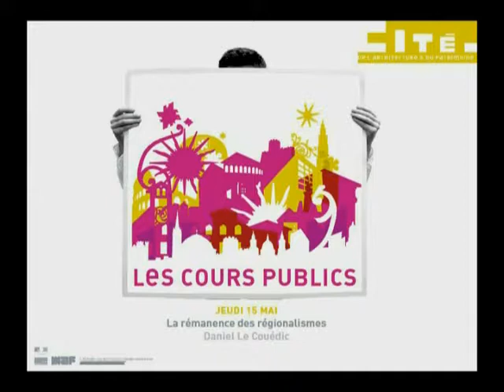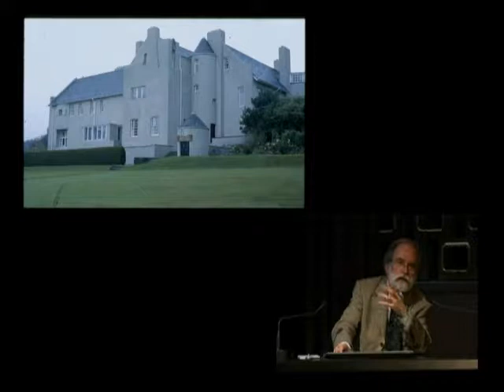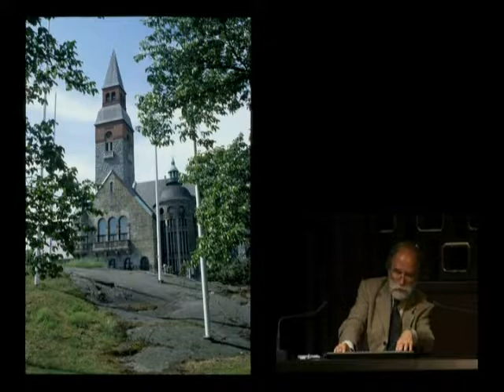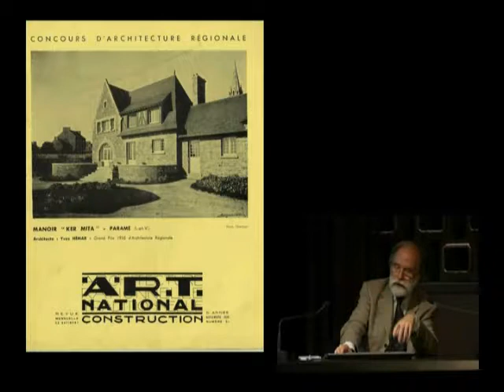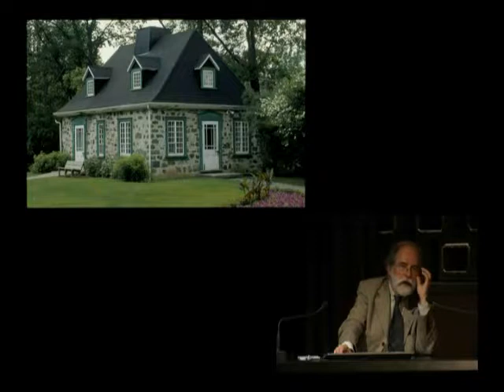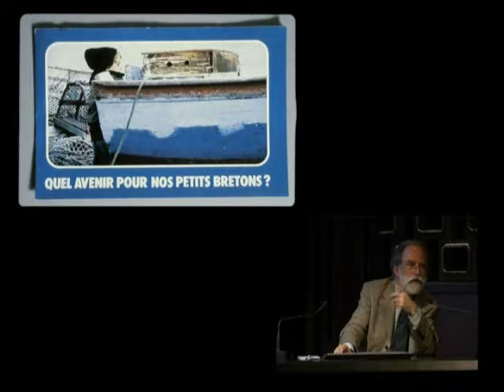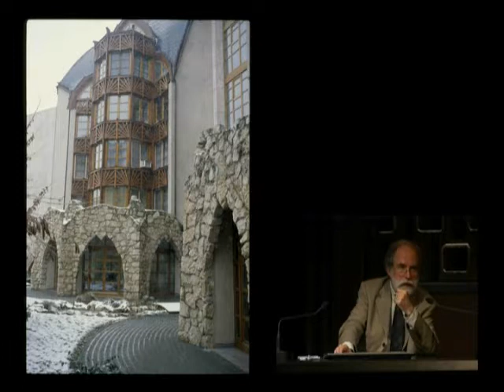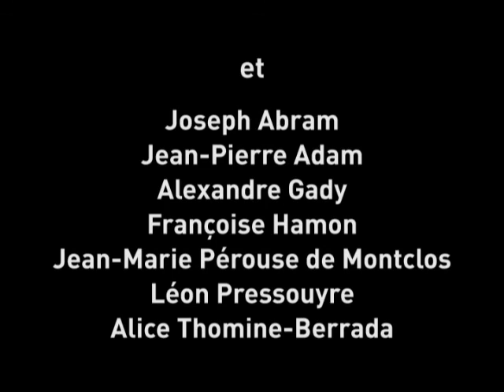19. La rémanence des régionalismes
Daniel Le Couédic, architecte, professeur à l'Université de Bretagne occidentale

La désuétude du mot « régionalisme » fait souvent négliger bien à tort la place qu’il tint dans la production architecturale du XXe siècle et conserve de nos jours : l’idée que les édifices se doivent d’exprimer leur pays ou région d’accueil est en effet toujours au cœur d’un vif débat, de l’Amérique du Nord aux confins orientaux de l’Europe.